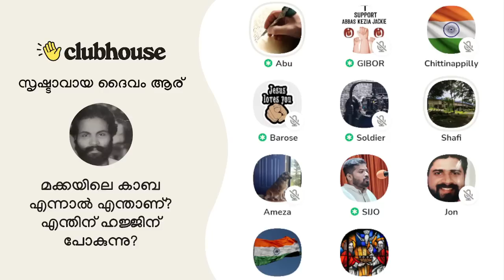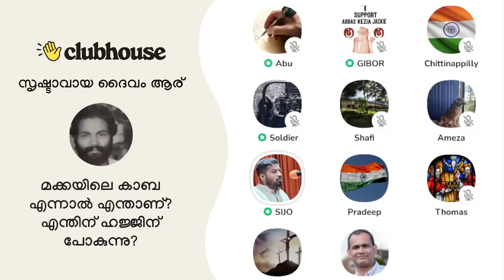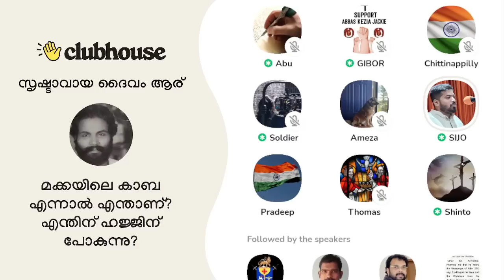ഇപ്പോളത്തെ കാലത്ത് അടിച്ചേൽപ്പിച്ചു ഇസ്ലാം പ്രചരിപ്പിക്കേണ്ട ആവിശ്യം ഇല്ല!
ഇപ്പോളത്തെ കാലത്ത് അടിച്ചേൽപ്പിച്ചു ഇസ്ലാം പ്രചരിപ്പിക്കേണ്ട ആവിശ്യം ഇല്ല! ഒടുവിൽ അമാനി മൗലവിയെ വരെ തള്ളി. Abu | Barose | Gibor | Soldier | Sijo Joseph | Clubhouse Malayalam Discussion